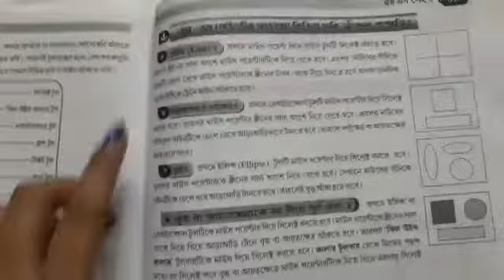Class-5 computer L-8 part 2